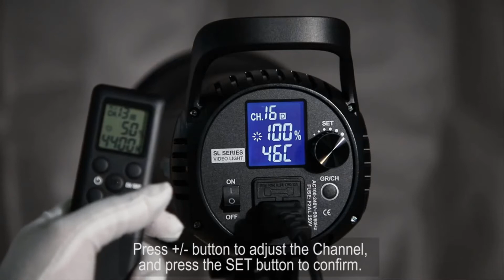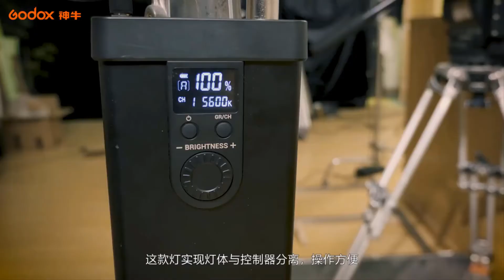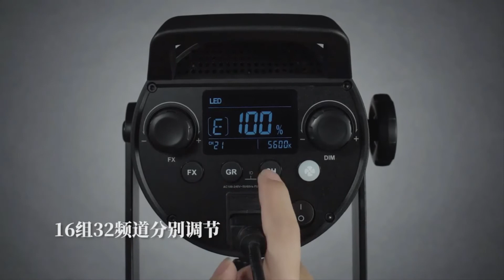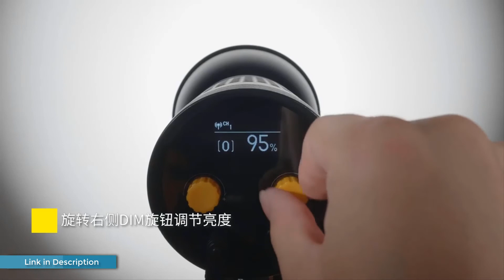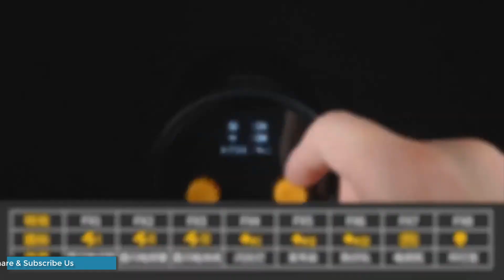Top 05 Best Godox LED Video Light for Studio Video Recording from Aliexpress || Gadget Express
In this video I will show another selection of 05 Best Godox LED Video Light for Studio Video Recording review from Aliexpress, I hope enjoy this video.

✫✫✫✫✫✫✫✫✫List of 05 Best Godox LED Video Light for Studio Video Recording✫✫✫✫✫✫✫✫✫✫
🌟1. Godox LED Video Light SL-60W

🌟2. Godox VL150 VL-150

🌟3. Godox SL-200W 200Ws 5600K Photo Video Light Lamp

🌟4. Godox SL150II SL-150W II LED Video Light

🌟5. Godox ML60 60W LED Light